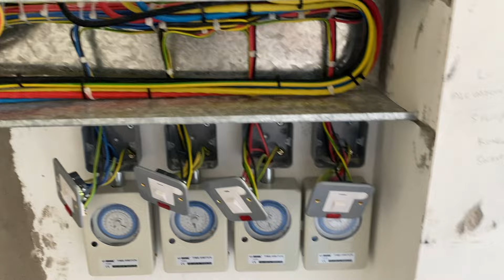Electrical DB dressing step by step | Electrical main Distribution Board | House electrical DB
Electrical distribution board
Electrical db dressing